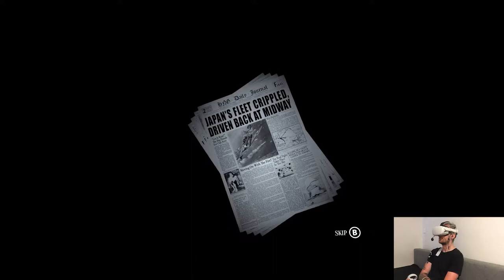OVERVIEW - Warplanes: Battles over Pacific | Part X Gameplay | Oculus/Meta Quest 2 VR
Hi

That's all! Time for sleeping now, cyas...sike, not by any chance. Those were the overviews I missed while I've been away, this year was very kind in a way that I didn't need to rush anything and do 5+ clip marathon in one day so, it's a definite win in my eyes. Have some time left before going home, it's currently raining, best scenario for playing VR!

0:00 - Intro
1:21 - Gameplay
17:44 - Thoughts

Short PC specs:

i9-9900KS
RTX 2080ti
32GB RAM 3200MHz
2TB SAMSUNG 970 EVO PLUS M.2